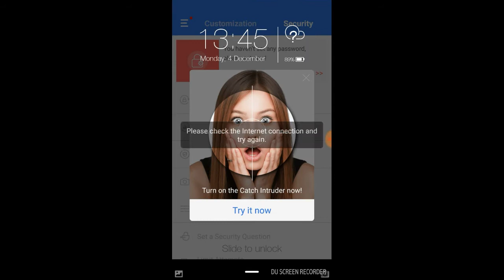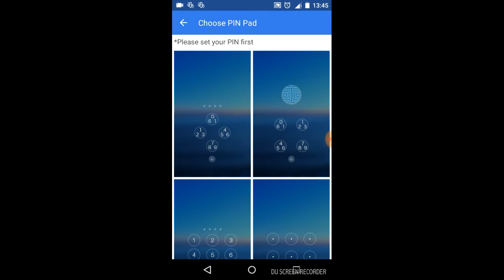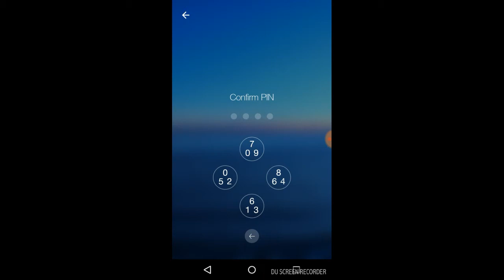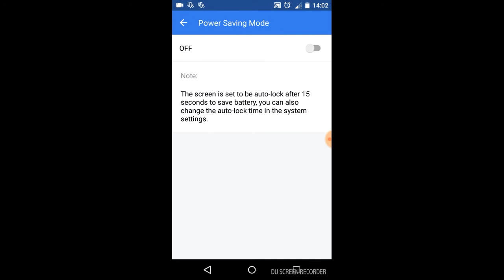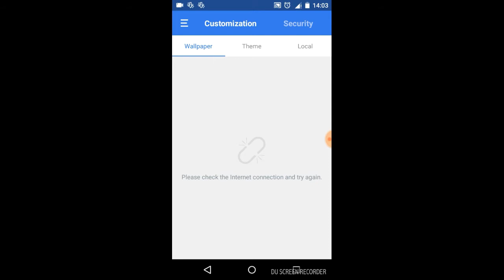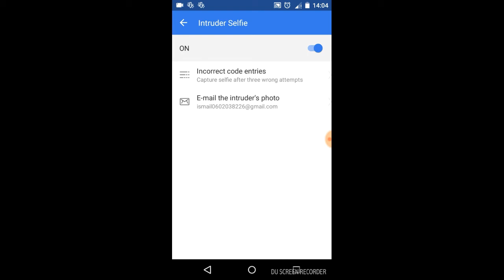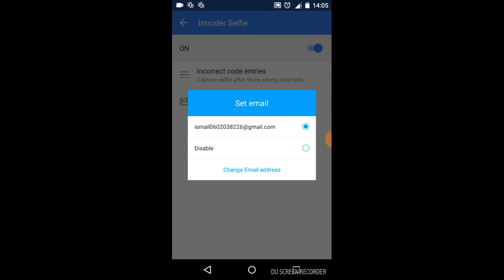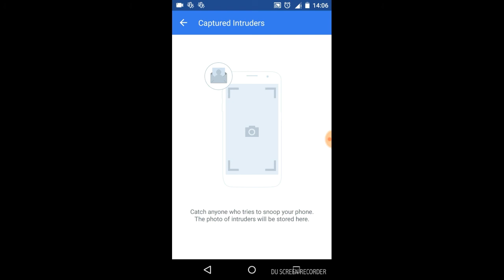طريقة مبتكرة تمكنك من قفل هاتفك الاندرويد بالتوقيت وتغيره باستمرار 2021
النمط لقفل الأندرويد أصبح من الماضي 👎✋ طريقة مبتكرة ،جديدة ورائعة لحماية هاتفك من المتطفلين ✌👊
السلام عليكم
تطبيق رائع لحماية الأندرويد الخاص بك من السارقين والمتطفلين على بياناتك بطريقة لا تخطر على بال!!
إسم التطبيق PIN Geine locker
android ar,
android games,
android basha,
android tv,
android today,
android man,
android oreo,
android pro,
android ar games,
android 7,
android,
android هكر,
هجولة android,
هاكر ويفي android,
نظام android,
android مان,
android مدير الجهاز,
android محاكي,
android ماهو,
android محمد عيسى,
pes 2017 android مهكرة,
حل مشكلة android process media,
مدير جهاز android,
حل مشكلة android.process.acore,
android ar ماين كرافت,
android للكمبيوتر,
تحميل android للكمبيوتر,
تحميل برنامج android للكمبيوتر,
تحميل لعبة android,
android touch للمعلومات,
شرح برنامج android studio للمبتدئين,
لعبة android,
android كورس,
كيفية تحميل android,
ماين كرافت android ar,
كيفية تحميل android على الحاسوب,
كيفية تثبيت android usb driver,
ماين كرافت android,
كيفية تثبيت android studio,
android studio كورس,
كيفية استخدام android studio,
كيفية تغيير android,
قناة android ar,
قناة android,
android hacker قناة,
افتتاح قناة android games,
قناة android games,
android game قناة,
بداية قناة android gold,
فقط android,
android على الكمبيوتر,
android عراقي,
android عبدالله عيد,
android عربي,
pes 2017 android تعليق عربي,
android city على حسن,
عالم الاندرويد android,
android world عالم الأندرويد,
android studio عربي,
w android,
android شرح,
android شروحات,
eclipse android شرح,
your freedom android شرح,
youwave android شرح,
epsxe for android شرح,
zanti android شرح,
iptv android شرح,
dropbox android شرح,
fpse for android شرح,
a android,
زيادة ram android,
android رسيفر,
ريسكين android studio,
android دورة,
دورة android studio,
دروس android studio,
android دروس,
unity3d android دروس,
دورة تعلم android studio,
pes 2017 android حوحو,
حل مشكلة android,
pes 17 android حوحو,
جهاز android,
android تحميل,
android تحميل برنامج,
android تعلم برمجة,
android تحديث,
android تعريف,
android تحميل برنامج للكمبيوتر,
android تحميل نظام,
android تعلم,
android تعليم,
fifa 17 android تحميل,
android باشا,
android برنامج,
android بالعربي,
android برمجة,
android برامج,
android بغدادي,
تحميل برنامج android,
شرح برنامج android studio,
تحميل برنامج android sdk,
android العاب,
android العراق,
android اختصاصي,
android اندرويد,
android اخر اصدار,
بغداد الجديدة android,
تحميل العاب android,
العاب android 2016,
android 0.7,
android 009,
android 0.1,
android 007,
android 0.35.0 pokemon go hack,
pokemon hack android 0.39.1,
tutuapp android 0.39,
minecraft android 0.16.0,
mcpe android 0.16.0,
minecraft apk android 0.16.0,
*#0*# android,
top 0 android games,
ff type 0 android,
resident evil 0 android,
event 0 android,
0+ phone android,
android 7.0,
0+ 8.92 android phone review,
0+ 8.37 android phone,
0+ 8.96 android,
android 1.0,
android 18 vs goku,
android 18 amv,
android 13,
android 18 vs vegeta,
android 17 vs universe 2,
android 1 .com shadow fight 2,
android 1 clash royale,
android 17,
android 101,
$1 android phone,
aerofly 1 android,
no 1 android game,
top 1 android games,
final fantasy 1 android,
dragon quest 1 android,
fallout 1 android,
sonic 1 android,
gta 1 android,
terraria ep 1 android,
android 2017,
android 2018,
android 2.3.6,
android 2.3.5,
android 21,
android 2k,
android 21 vs goku,
android 2d games,
android 21 dragon ball,
android 2560,
2 android etisalat 100 ميجا,
red alert 2 android,
half life 2 android,
battlefield 2 android,
gt racing 2 android,
dead effect 2 android,
spider man 2 android,
watch dogs 2 android,
mafia 2 android,
gta 2 android,
android 3.0 and higher. game cache. v1.08,
android 3d,
android 3.0,
android 3g to 4g,
android 3d wallpaper,
android 3ds emulator pokemon,
android 3d game,
android 3ds emulator bios,
android 3d games,
android 3ds emulator,
3 android game,
3 android tutorial for beginners,
mafia 3 android,
gta 3 android,
real racing 3 android,
battlefield 3 android,
the sims 3 android,
just cause 3 android,
forza horizon 3 android,
nova 3 android,
d,
 tips and trandroid 4.4 quad core tablet